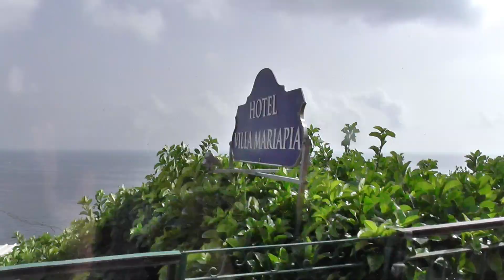Amalfi Coast Bus Trip